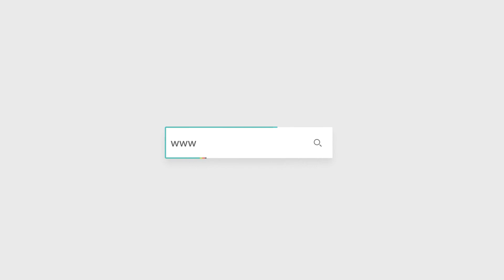BCL-5 Cricket Tournament Cancelled in Solidarity with Palestine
In a powerful display of solidarity with Palestine as the BCL-5 cricket tournament gets canceled. Witness the decisive moment when the Bhatkal Muslim Youth Federation made the heartfelt decision to cancel the tournament after an executive meeting